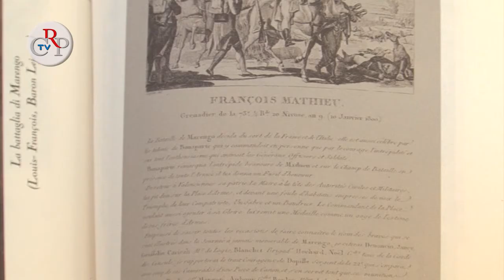CrpTv n.17 del 01 giugno 2012 - Libro su Napoleone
Il 24 maggio a Palazzo Lascaris è stato presentato il volume "Napoleone. La seconda campagna d'Italia da Parigi a Marengo" di Luigi Manfredi, già generale comandante degli alpini e senatore della Repubblica. L'incontro -- alla presenza dell'autore e del presidente del Consiglio regionale Valerio Cattaneo - è stato moderato da Barbara Florio, presidente dell'Associazione culturale "Ceva nella storia" che, prima di dare la parola agli ospiti, ha spiegato l'utilità di una ulteriore opera su Napoleone con "una attenta rilettura di avvenimenti straordinariamente importanti e, al tempo stesso, addomesticati dallo stesso Bonaparte nelle cronache dell'epoca e nella successiva storiografia". Sono poi interventi Carla Moruzzi Bolloli, presidente dell'Istituto per la Storia del Risorgimento Italiano e Domenico Contestabile, già presidente della Commissione Difesa del Senato della Repubblica.